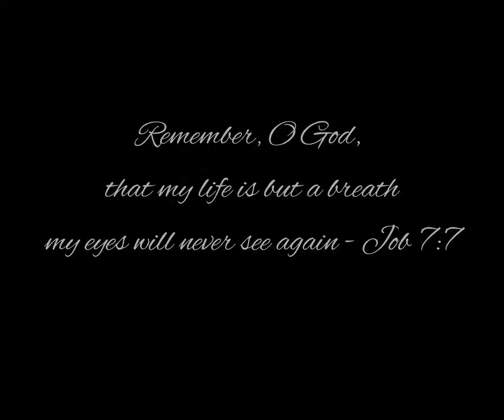06 June 2020